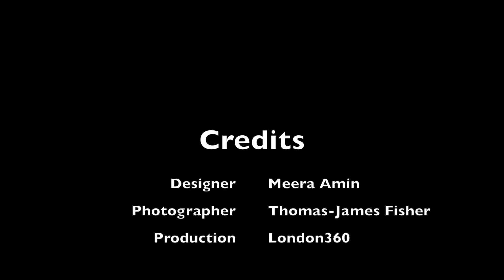Behind the Scenes Bull & Dagger for London360